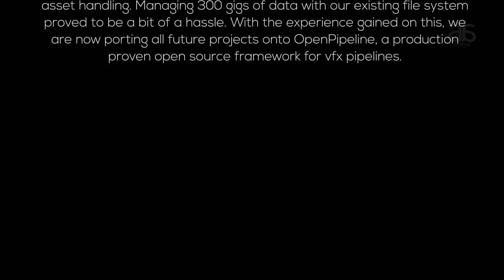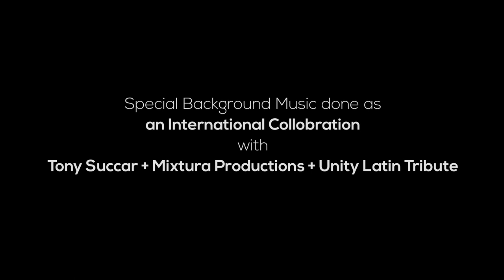Arimac Cinematic Trailer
Bringing completely digital characters and environments to the screen with a visual fidelity never before seen in Sri Lanka, the trailer for our new website illustrates the uncompromising attention to detail we aim for in everything we do. Our CG department had to develop new techniques to help overcome the various complications that cropped up along the way.